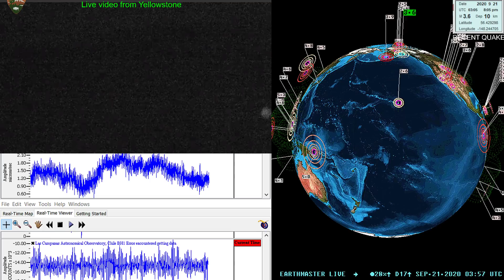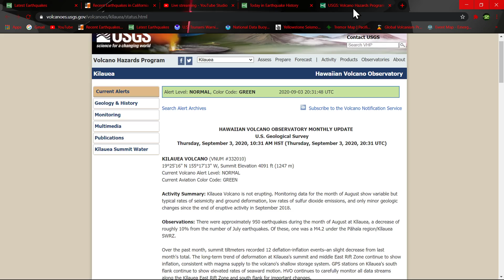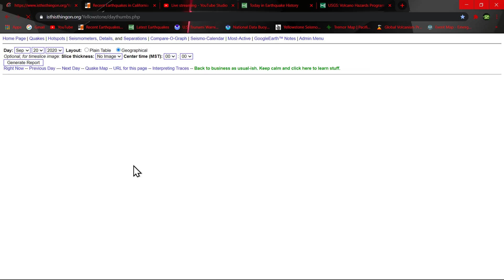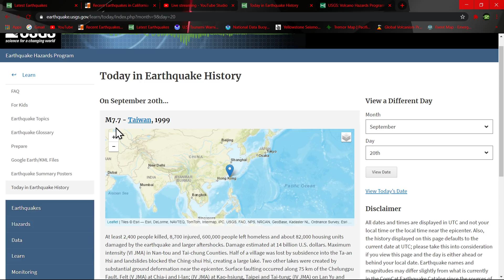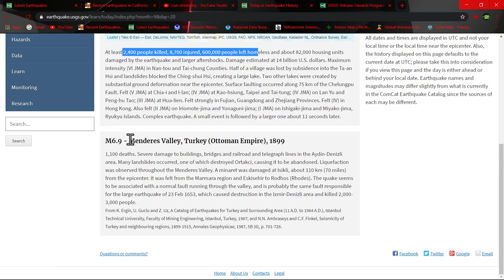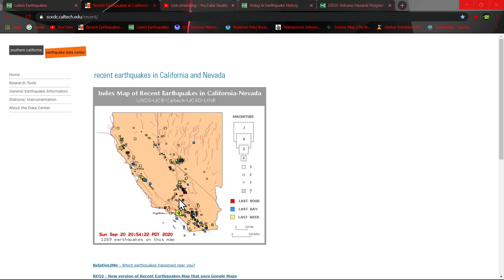Sunday evening earthquake update.. Swarm of moderate quakes Philippines area 9/20/2020